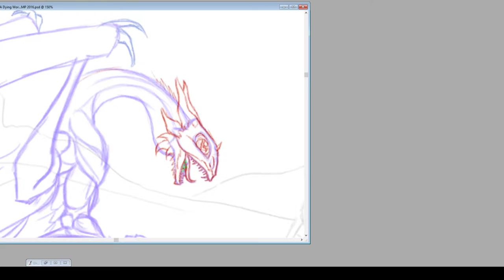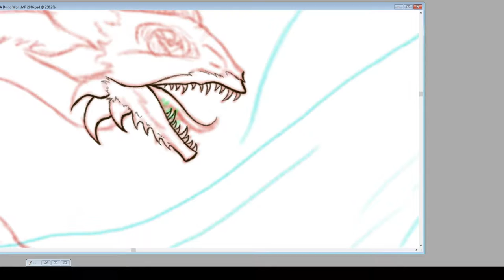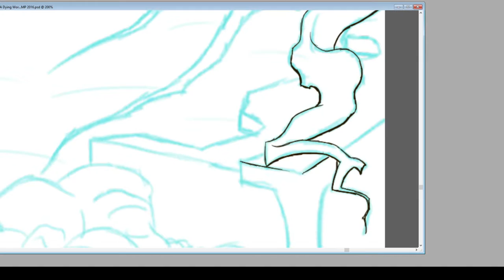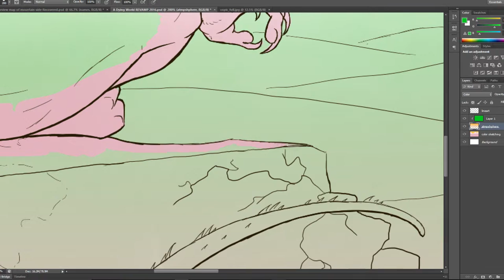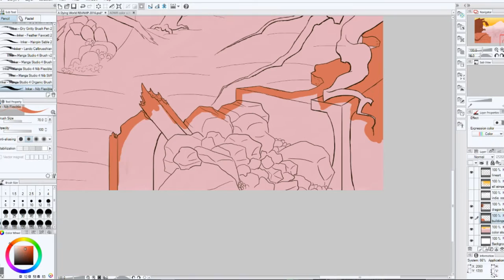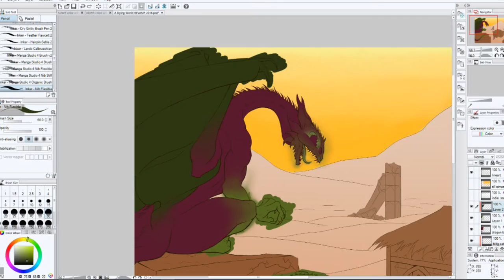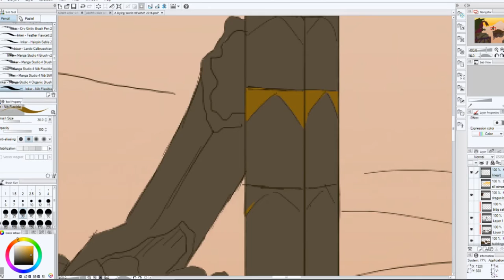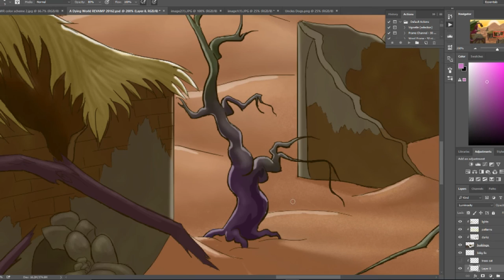A Dying World 2016 - Making Of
Time-elapsed 6 hours of work, starting with what I consider to be the "final phase", where I clean the sketch and apply lines, color, etc. A little skeleton sketching occurs in the beginning.

I always forget how much time goes into these things.

In the order that they appear:
"Day of Chaos" - yes, I'm aware I did them backwards ;)
"Decay"